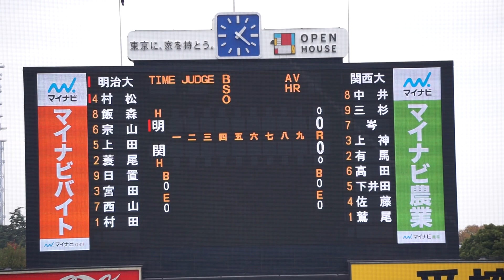【2022中日 ドラフト2位】2022/11/20(日) 村松開人(明治大学) vs 鷲尾昂哉(関西大学) 空振り三振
第53回 明治神宮野球大会 2022/11/20(日) 明治神宮球場 明治大学 vs 関西大学 準々決勝

1回表（明治大学の攻撃）
（先発投手）鷲尾
0アウト 村松 空振り三振

【勝投手】村田
【敗投手】鷲尾
玉置上総(球)、石井康弘(一)、富田直樹(二)、福田茂雄(三)

明大 vs 関大 試合経過-第五十三回 明治神宮野球大会（大学の部） : 一球速報.com | OmyuTech